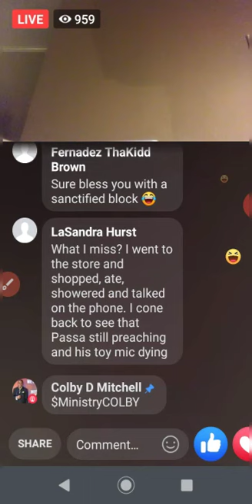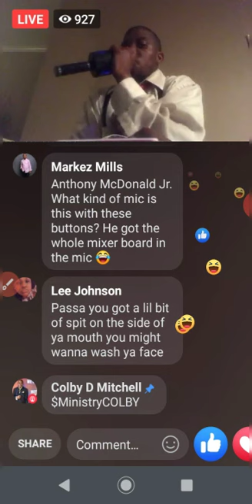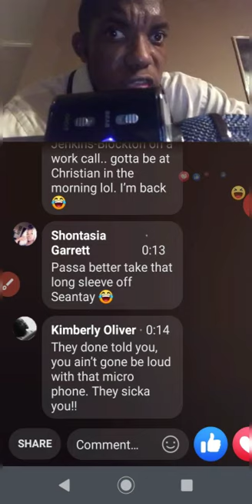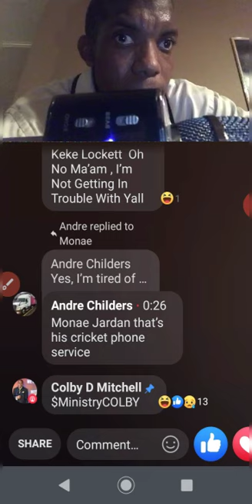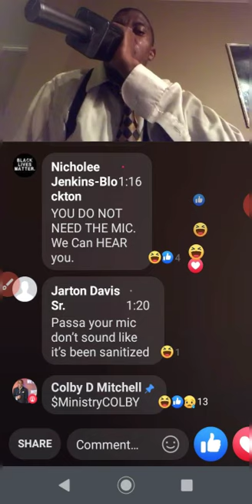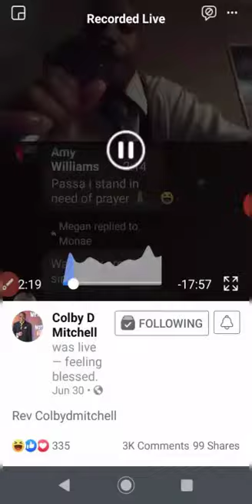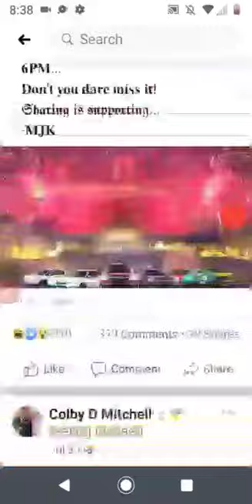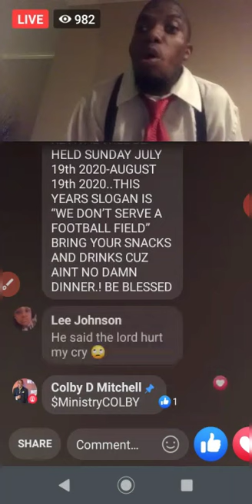Colby D Mitchell & Melo Should Swap An Eye To See If It's A Match 😁